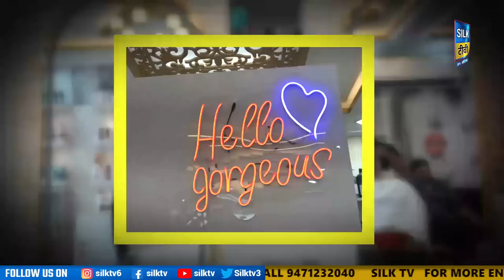SILK TV- जिले की खबरें एक साथ || 10 APRIL 2023